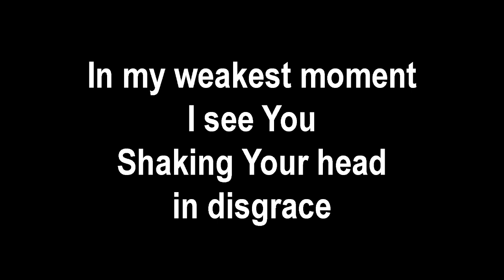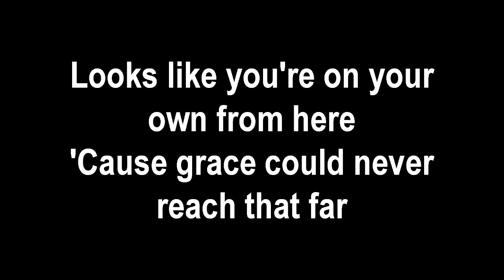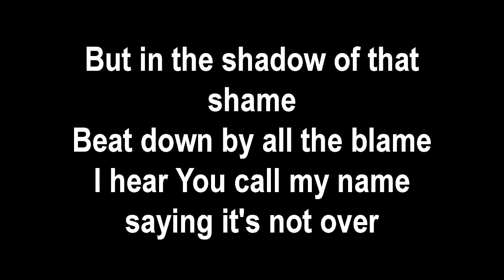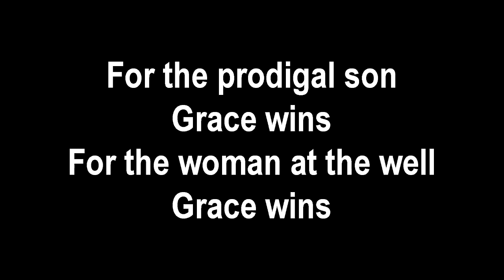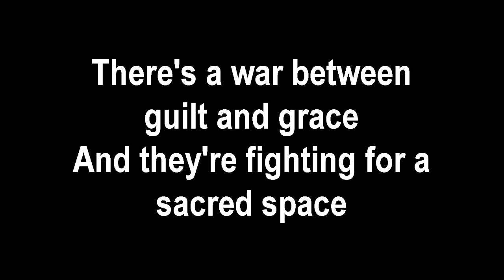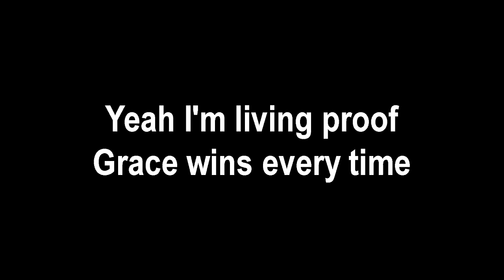Digital Lent | Thursday March 16, 2023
Join us every weekday morning Monday through Thursday for selections of music and a daily reflection throughout our Lenten Journey.
By the time you've finished your cup of coffee you'll have a new thought to ponder as we contemplate the mysteries of this holy of season.

Check the Digital Lent 2023 Playlist for ALL the reflections as they are uploaded.